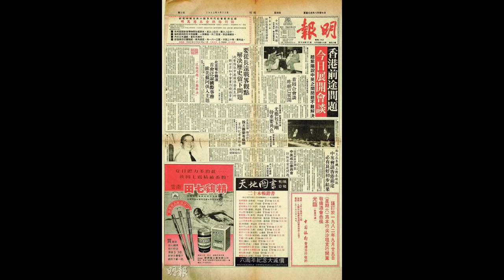金手指 二十年後 梁朝偉 劉德華 再度合作 陳松青其實係點石成金祖師爺 由佳寧到恆大模式永恆不變 張寶華 藝術文化電影 20231120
00:00 金手指 二十年後 梁朝偉 劉德華 再度合作 陳松青其實係點石成金祖師爺
00:27 點解想講金手指
03:10 點解許家印其實學緊陳松青
06:55 佳寧案搞咗十幾年，陳松青出獄後依家低調而富泰
09:09 二十年後再撮合梁朝偉同劉德華
12:35 恆大同佳寧嘅相似性
19:10 陳松青第一個成幢金門大廈買
22:50 陳松青擅於製造謠言做市
26:35 不斷借錢的話，唔斷理論上唔破裂
27:36 香港前途談判令事情破裂
34:47 人人腦袋都係空 掩眼法總會空